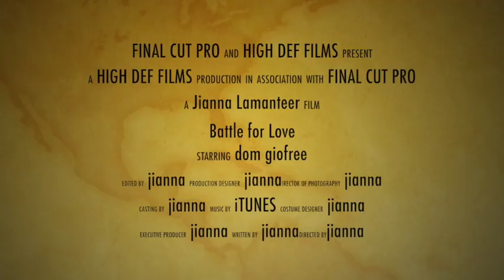jianna combined trailer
This video is about 2 movies 1 trailer